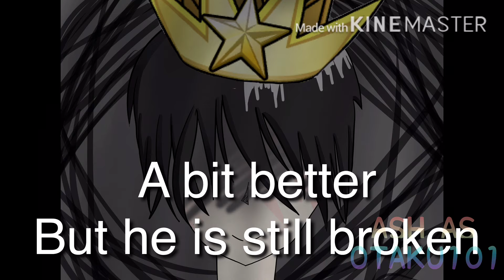S1 Ep1 | The Evil Days🔥